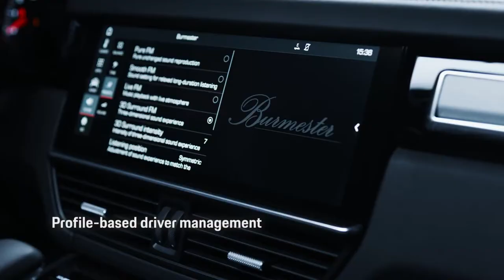The NEW Porsche Cayenne - Everyday Practicality